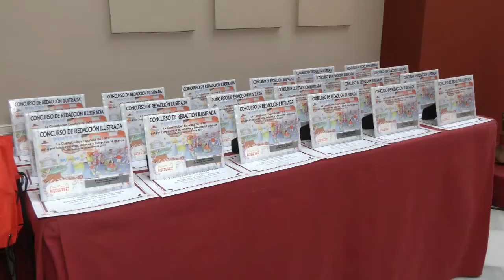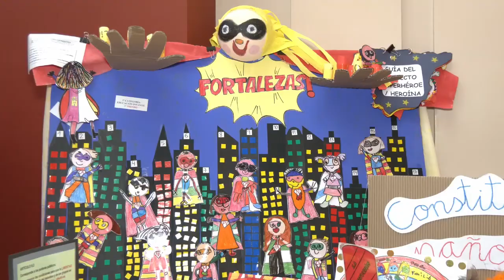Valverde elogia a los escolares premiados en el Concurso sobre la Constitución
El presidente de la Diputación de Ciudad Real, Miguel Ángel Valverde, destacó la importancia de la Constitución como garante de la igualdad y premió a los escolares que participaron en el concurso sobre la Carta Magna. En total se recibieron 92 trabajos de 217 alumnos de 19 institutos y colegios de la provincia.